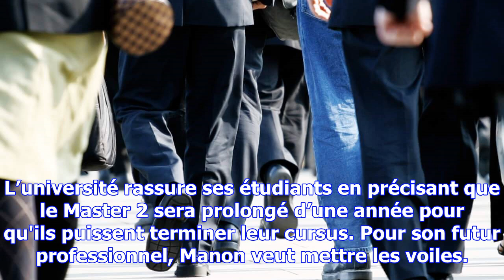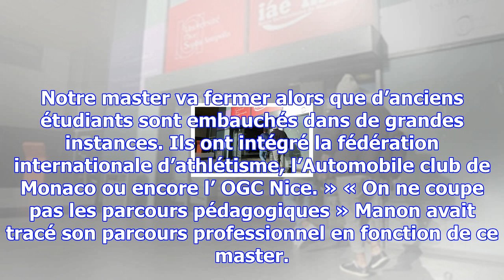Nice: la formation en management du sport en plein tourment, les étudiants s'inquiètent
A la rentrée 2018, l'IAE de Nice perdra son master en management du sport. — M. Frénois / ANP / 20 M...